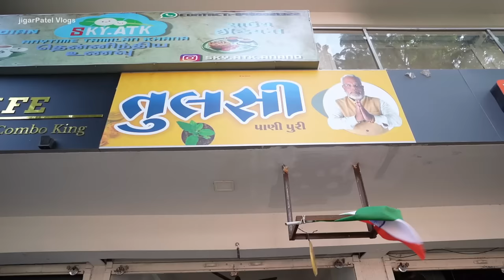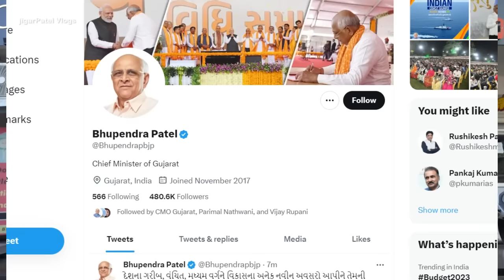ગુજરાત મા નરેન્દ્ર ભાઈ મોદી ના હુબેહુ કોપી અનિલ કાકા ની પાણીપુરી અને આયુર્વેદિક ઓસાણ વાળુ પાણી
Modi kaka ni panipuri is famous in anand city at vv nagar area ,
anil bhai thakkar looks like narendra modi and he is selling panipuri since last 25 year. it is also famous as narendra modi panipuri

Address - Tulsi panipuri , Shop no 7, bhudevi complex, near brown burger, Mota Bazaar, Vallabh Vidyanagar, Anand, Gujarat 388120